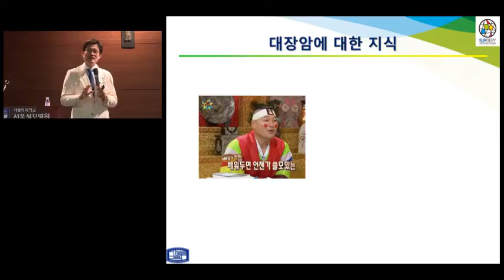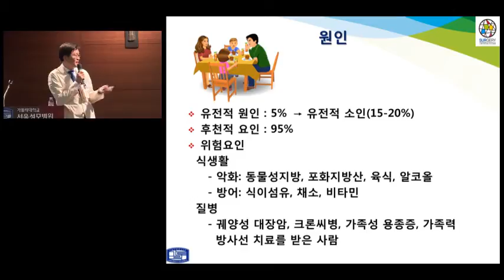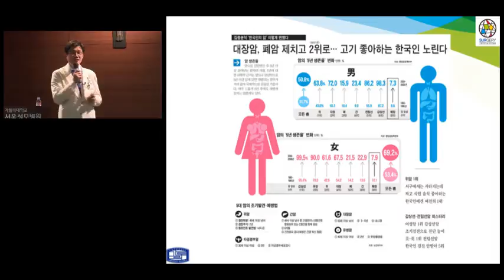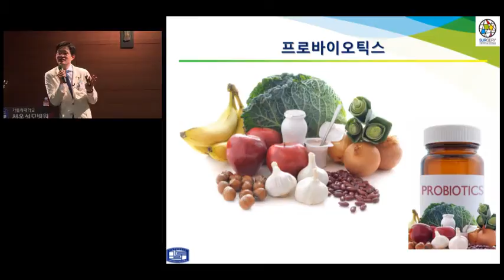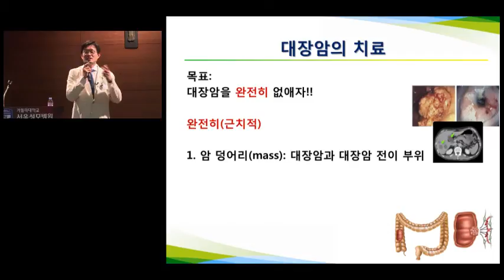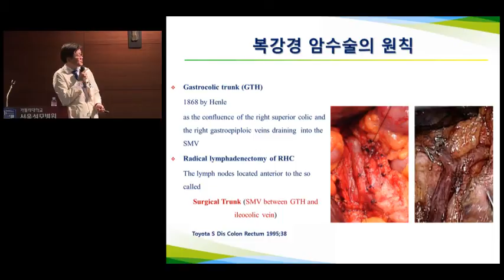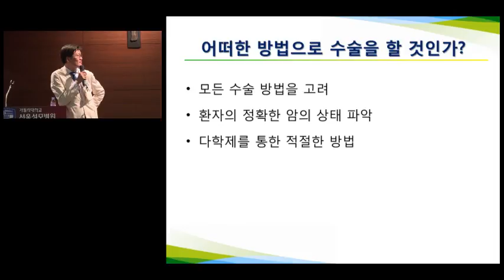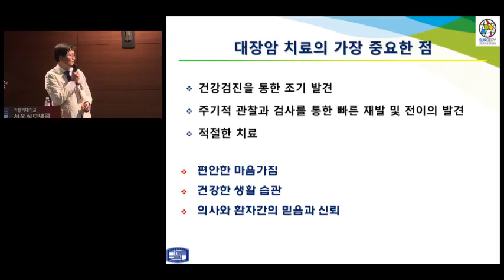[서울성모병원] 대장암 _ 대장항문외과 이인규 교수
가톨릭대학교 서울성모병원 대장항문외과 이인규 교수가 전하는 대장암입니다.